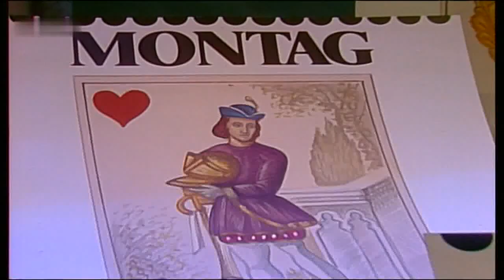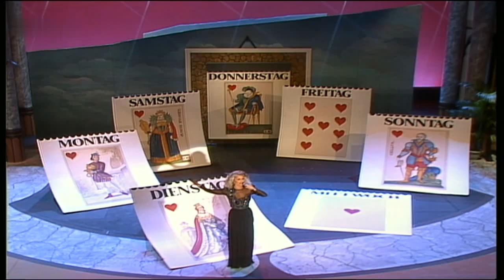Daliah Lavi - Oh, wann kommst Du 1991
Original von 1970

Montag, Dienstag, Mittwoch, Donnerstag,
Freitag, Samstag, Sonntag jeder Tag
vergeht ohne Ziel

Für mich sieht der Sonntag wie Montag aus
der Alltag ist überall zu Haus
jeden Tag das selbe Spiel

Vielleicht gibt es irgendwo einen Sinn
und irgendwer weiss den Weg dorthin
wo Liebe wohnt

Weil Montag, Dienstag, Mittwoch, Donnerstag,
Freitag, Samstag, Sonntag, weil kein Tag
ohne Liebe sich lohnt

OOh, oh oh oh oh oh wann kommst du (uhhh)

Wenn du gehn willst, lass ich dich gehen
woran du glaubst, werd ich verstehn
du kannst fragen, was du nie fragst
alles sagen, was du nie sagst
Du kannst träumen, wovon du gern träumst
und versäumen, was du gern versäumst
wenn du treu sein willst, dann sei doch treu
wenn du frei sein willst, dann bist du frei

OOh, oh oh oh oh oh wann kommst du (kommst du)
da dei da dei da dei da dam da di da da dei da dam da di di di dum la da di da da dadadam
da dei da dei da dam da dei da di da dei da dam da di di di dam la da di da da dadadam

wo Liebe wohnt

OOh, oh oh oh oh oh wann kommst